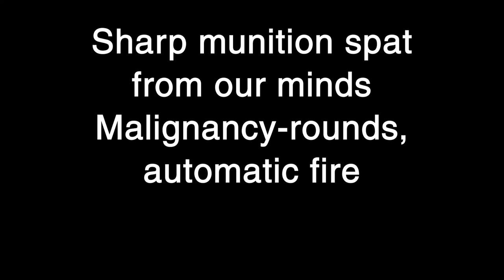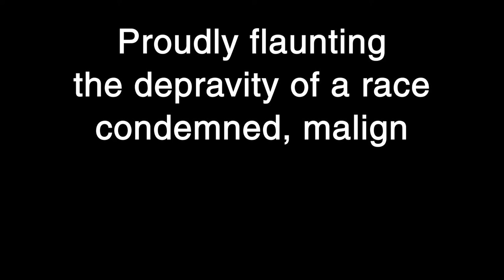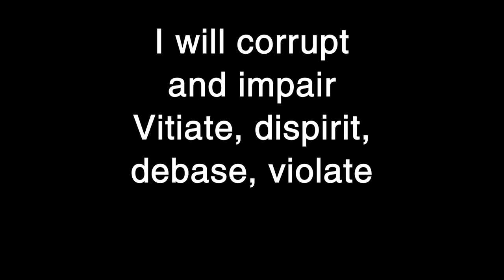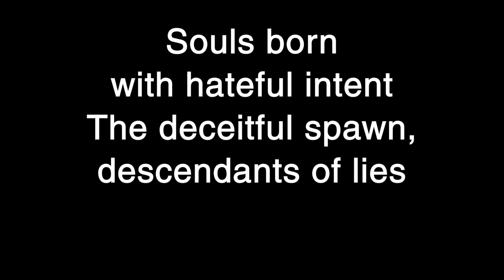Meshuggah - Pravus Lyrics [HQ]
Meshuggah - Pravus
From the obZen album, released on March 7, 2008